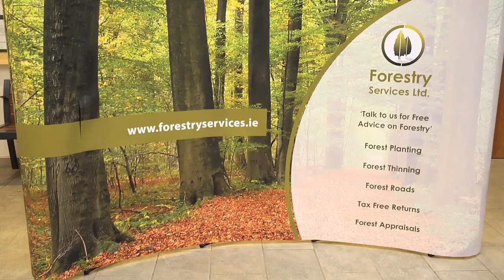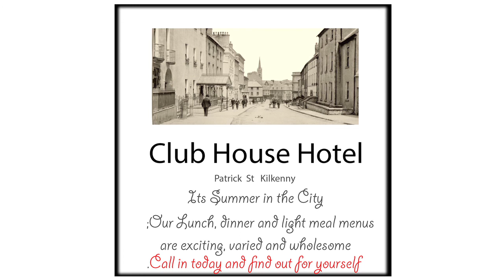Business 03 07 2014